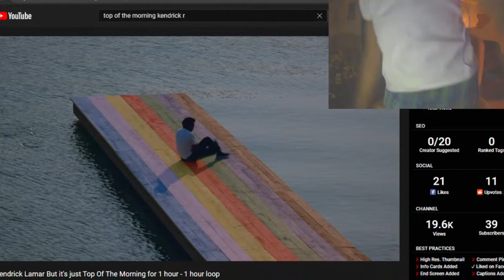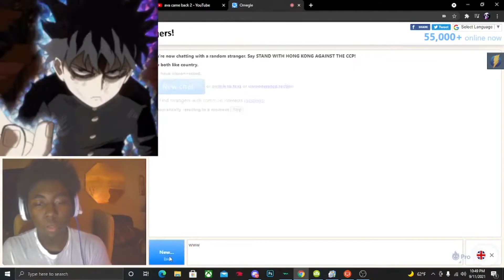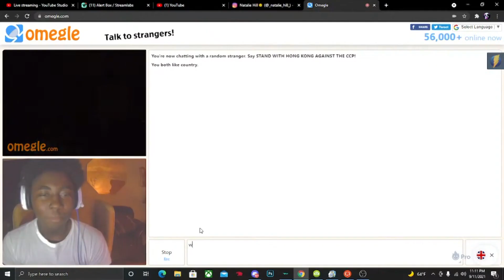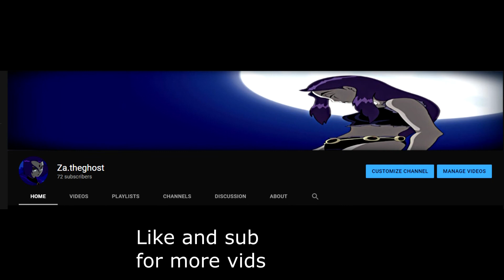IM BACK....Omegle Trolling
I go on Omegle and troll because im bored